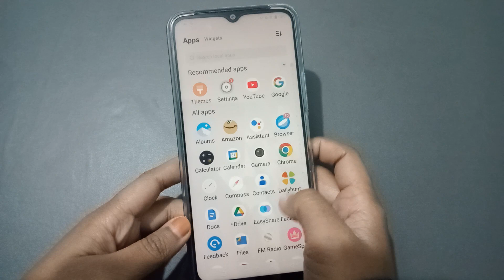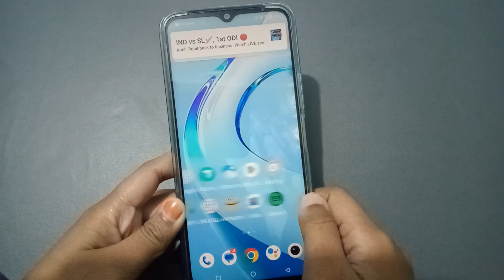Vivo t1x wallpaper setting, wallpaper set kaise kare gallery main se, vivo phone main set Wallpaper